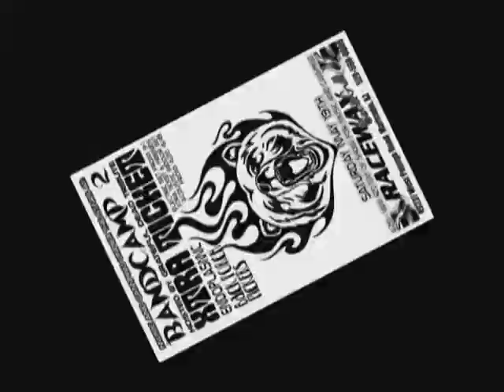Endoplasmic @ Band Camp 2 2012.05.19 "My Girl Has Band Cramps"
Get her some Midol. She's crampin' up like a bad dog!

MIDOL Complete Caplets provide relief of many symptoms suffered during your menstrual period. It contains a unique combination of a maximum strength pain reliever, a diuretic to help relieve bloating and caffeine to help fight fatigue.

When using this product

    you may get drowsy
    avoid alcoholic drinks
    excitability may occur, especially in children
    alcohol, sedatives, and tranquilizers may increase drowsiness
    be careful when driving a motor vehicle or operating machinery
    limit the use of caffeine-containing medications, foods, or beverages
    because too much caffeine may cause nervousness, irritability,
    sleeplessness, and, occasionally, rapid heartbeat. The recommended
    dose of this product contains about as much caffeine as a cup of coffee.